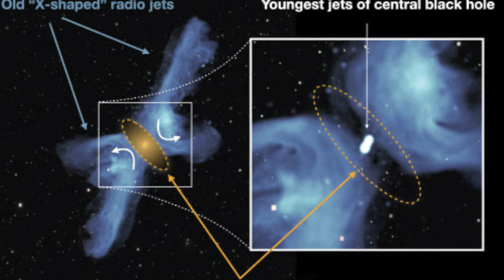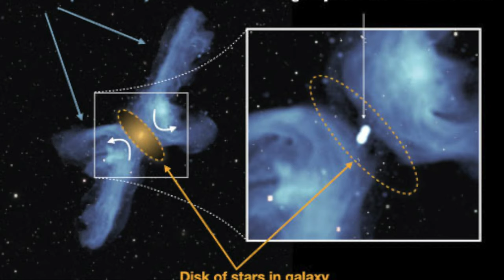Mystery of x shaped radio galaxies solved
Here’s a different kind of X-Files mystery.
It was known that some galaxies emit X-shaped radio waves from black holes. But the reason remained a mystery till South African satellite MeerKAT captured high-quality imaging of a galaxy called PKS 2014-55.
Now, a team of astronomers from South Africa and the National Radio Astronomy Observatory, the University of Pretoria, and Rhodes University have cracked the puzzle using clear images sent by MeerKAT from the galaxy 800 million light-years away from Earth in the constellation of Telescopium.
Upon observation, the ‘X’ galaxies were found to be actually of a ‘double boomerang’ shape.